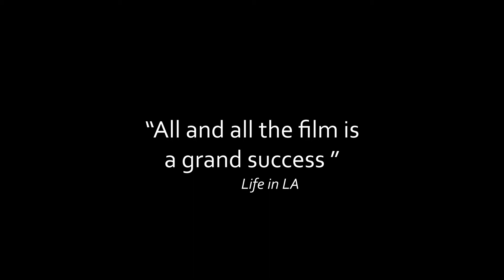The Activist -International Trailer-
A film by Cyril Morin